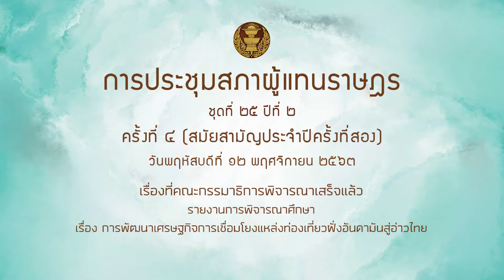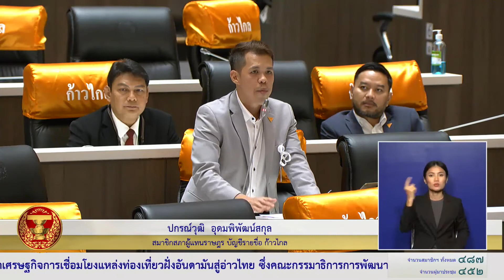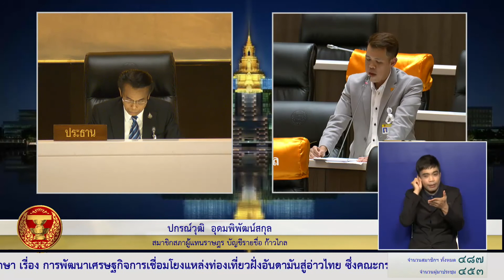สส ปกรณ์วุฒิ อุดมพิพัฒน์สกุล เชื่อมโยงแหล่งท่องเที่ยว 12พย63